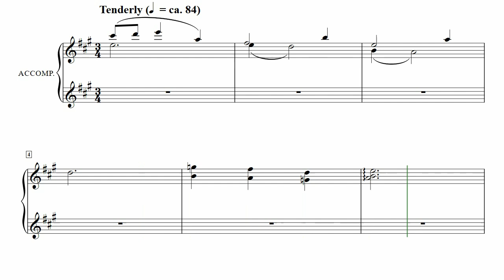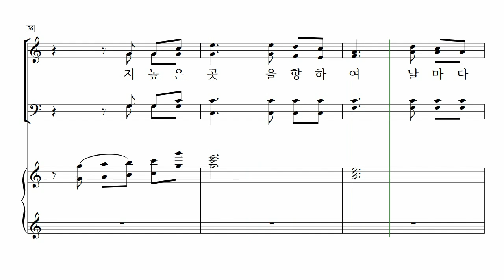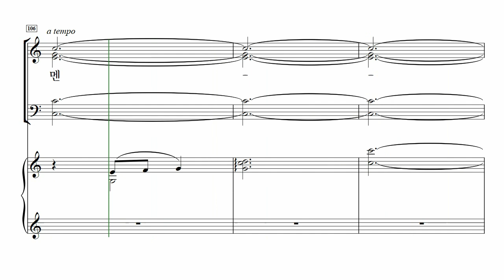[중앙아트] ‘찬양의 하모니 Vol. 1’ 21. 저 높은 곳을 향하여 - 알토 MIDI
21. 저 높은 곳을 향하여 – arr. 성찬경

✔️ 연주
Leader / 조용준
Pianist / 박은화

✔️ Recording Studio
INFINITY 스튜디오